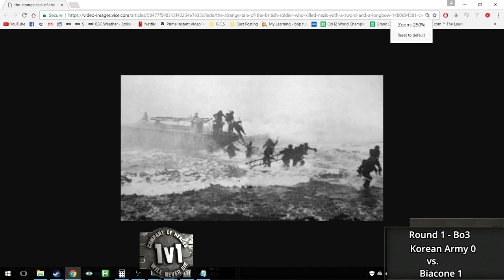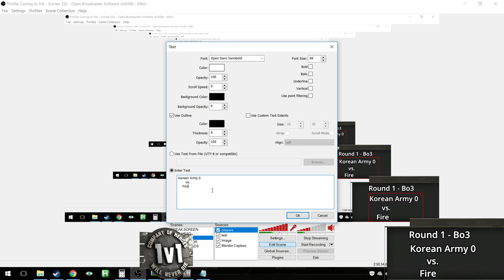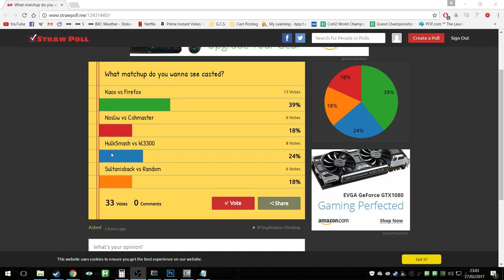CoH1 WND Tourney: Korean Army vs. Biancone - Two great games.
CoH1 Tourney: Korean Army vs. Biancone - Full Best of 3 Series R1 -- Watch live